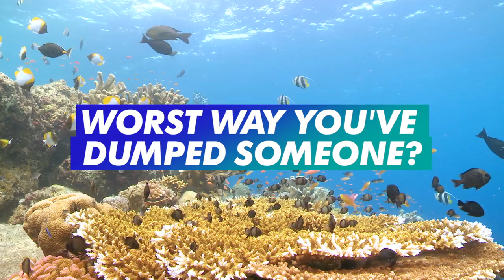Meet Tom | Ex On The Beach 8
Tom's a farmer from Somerset who doesn't take any sh*t